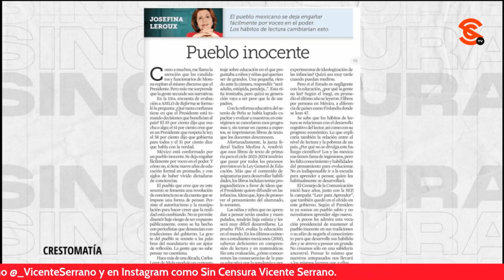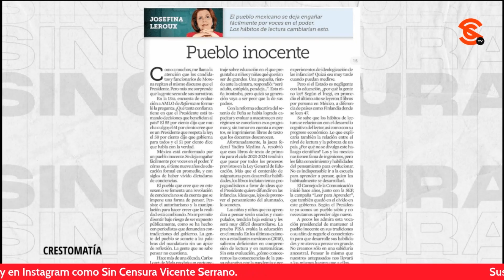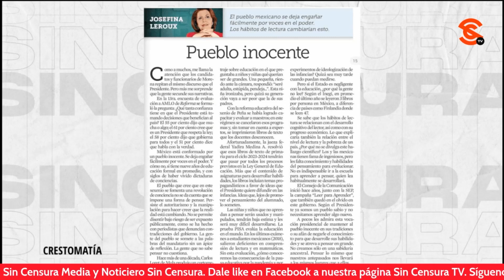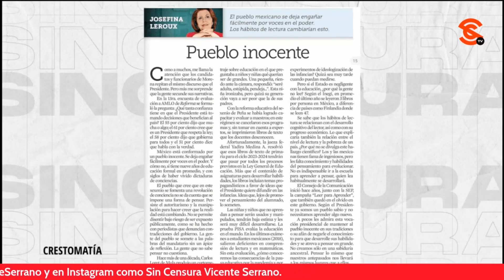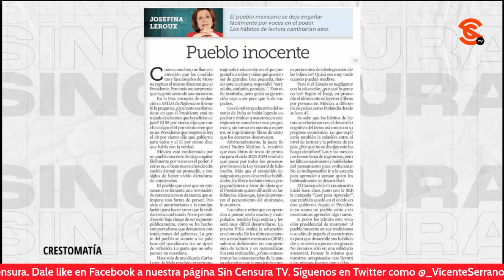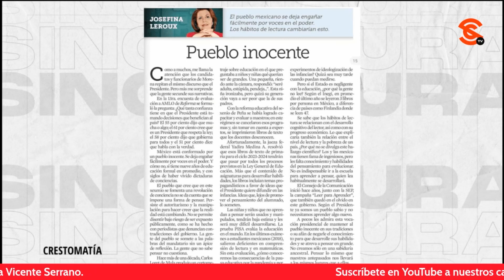¿INCOMODIDAD POR ENTREVISTAS DE MARCELO EBRARD?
El periodista Jorge Gómez Naredo analiza si la entrevista que dio Marcelo Ebrard a Ciro Gómez Leyva provocó incomodidad.